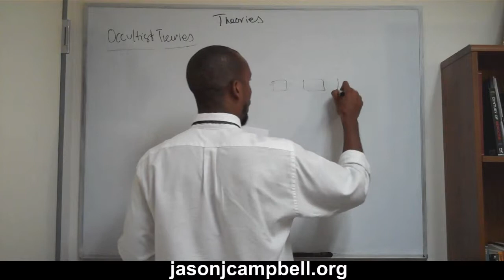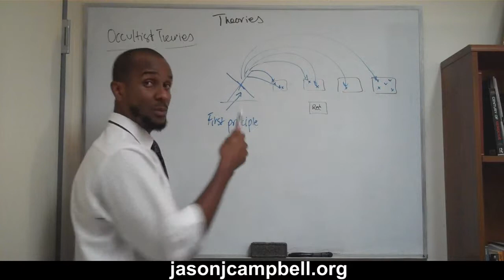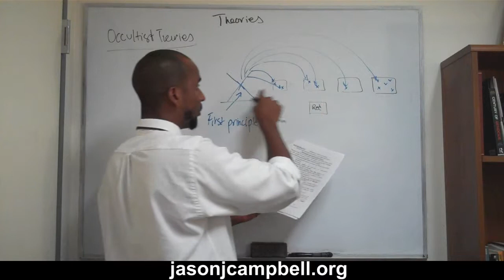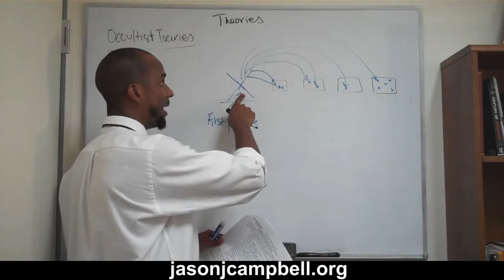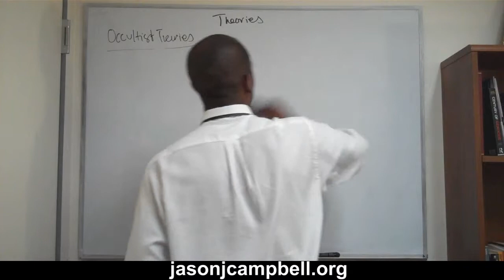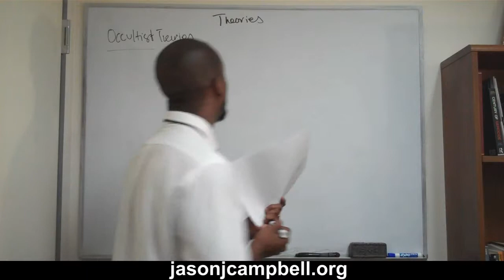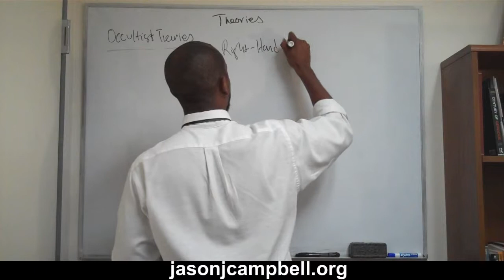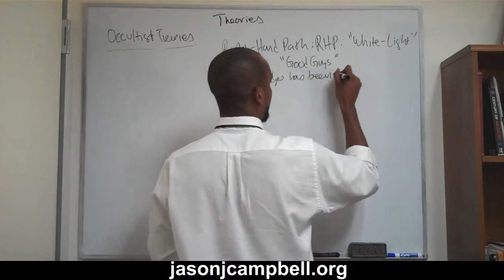77. Theories Lecture: Occultism, Vamachara, Right Left Hand Path